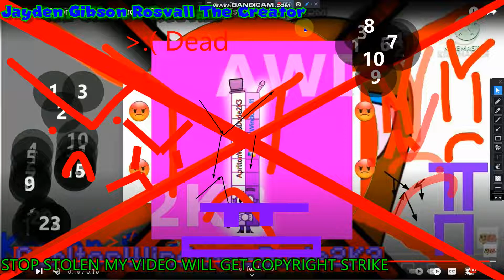I Interrupt This Video V2